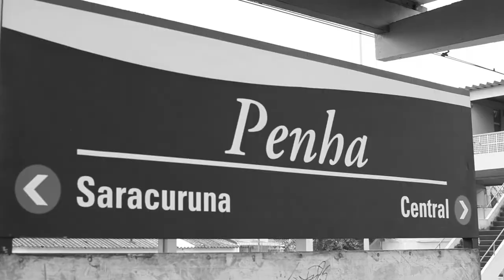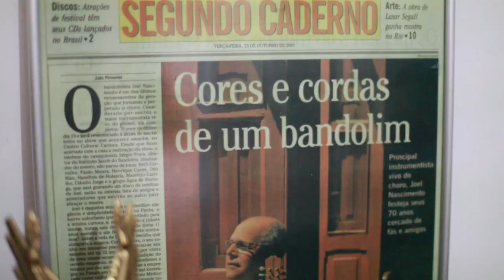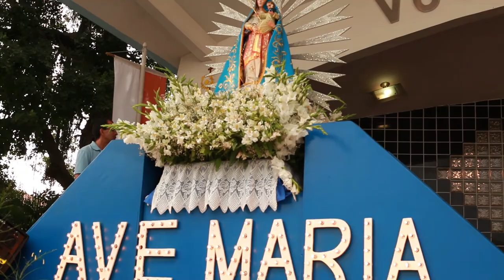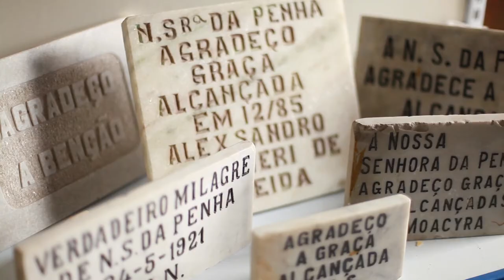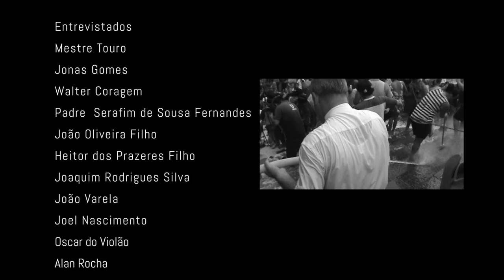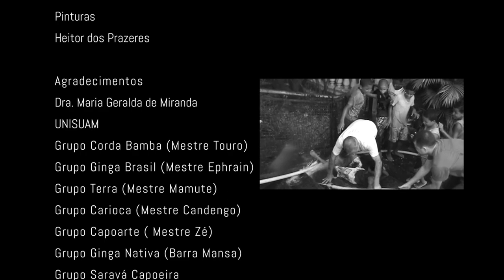PENHA, Uma Festa Carioca (Penha, a carioca party, 2014)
Sinopse: O tempo das festas foi corroído pelo novo modo de viver e consumir. A saudade (quase uma melancolia) busca o componente lúdico perdido. “Penha, uma festa carioca” retrata a maior festa religiosa do Rio de Janeiro e a segunda mais popular, perdendo apenas para o Carnaval. Entre seus mitos e suas histórias, de quase 400 anos: a fé católica, a capoeira africana, os folguedos portugueses e o berço da Música Popular Brasileira.

New ways of living and new forms of entertainment have caused the gradual disappearance of the neighborhood festivals of the old days. A sense of longing (or a somewhat melancholic nostalgia) makes us seek the lost pleasures of the past. “Penha, uma festa carioca” is a look back at what was once the second largest popular festival in Rio de Janeiro, losing out only to the Carnaval. Among the myths and stories surrounding the event, which occurred over a period of almost 400 years, we consider the Catholic faith, the African martial-arts-styled dance called capoeira, the festive Portuguese immigrants, and the birth of Brazilian Popular Music.

Prêmios:
TROFÉU CURTA CABO FRIO 2015 – Melhor filme regional
MENÇÃO HONROSA DOCUMENTÁRIO, 9° Festival Visões Periféricas

Seleção oficial:
 - 20° Next Frame International Film, 2015, Filadélfia, EUA
- 3° G Awards, 2015, Napóles, Itália
- Cinema Perpetuum Mobile, 2015, Minsk - Bielorrússia.
- KO & Digital Festival Internacional de Cine Solidario, 2014, Barcelona, Espanha
- I Festival de Cinema Online, 2014, Brasília
- IV Festival de Cinema de Macaé, 2014
- 11º Festival Imagem-Movimento, 2014 Macapá

Direção e entrevistas: Ricardo do Carmo
Ano: 2014
Gênero: Documentário/Música/Tradição Religiosa
Fotografia: Lucas Müller
Produção e pesquisa: Ricardo do Carmo
Still e assistente de produção: Ricardo Adams
Edição: Marlon Marins e Alex Sousa
Entrevistados: Mestre Touro, Jonas Gomes, Walter Coragem, Padre Serafim, João Oliveira, Heitor dos Prazeres Filho, Joaquim Rodrigues, João Varela, Joel Nascimento, Oscar do Violão, Alan Rocha, Leila Miranda
Pinturas: Heitor dos Prazeres